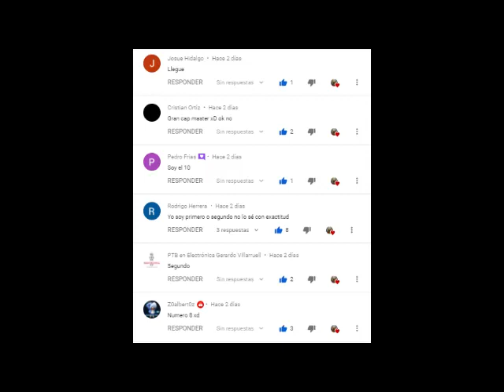Naruto; Lecciones Y Decisiones Que Dan Forma A Una Vida Cap 1 A 4 |QHPS Naruto se volvia analitico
Hola chic@s espero que les guste este fanfic esto fue trabajo de días por lo que espero su apoyo y sobre todo no hagan spam si ya lo vieron en otro lugar, de favor sino se tomara acciones, quedan advertidos :v.
Metas de Suscriptores
10✅
100✅
1000✅
2000✅
3000✅
4000✅
5000✅
6000✅
7000✅
8000✅
9000✅
10000✅
15000✅
20000✅
25000❓
30000❓
40000❓
50000❓
60000❓
75000❓
100000❓
1000000❓
10000000❓